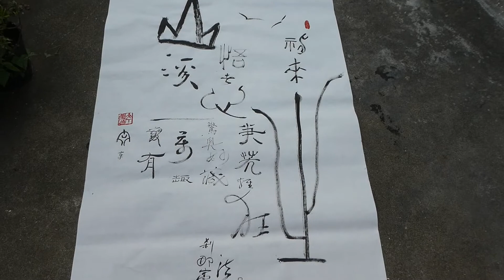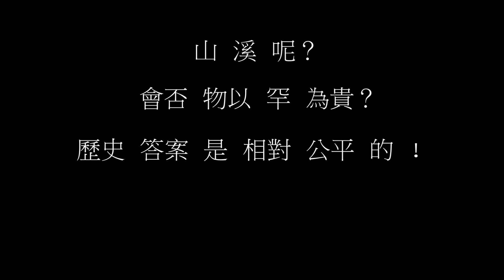Hakka 周法大首創新派書畫:題字或自作詩，會用甲骨，金文小篆，不同隸書，行草等多體，大小及空間處理靈活，充份發揮多變另一美感，前無古人。 這幅之淺灘，真是神來之筆！感恩也 2022/10/10